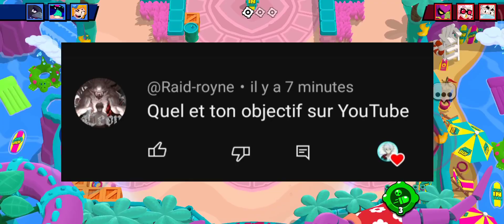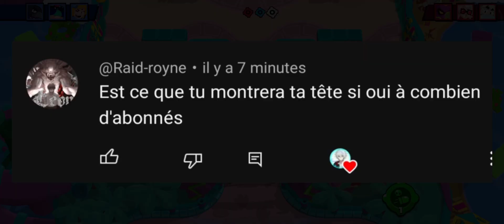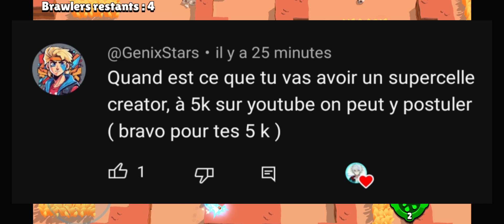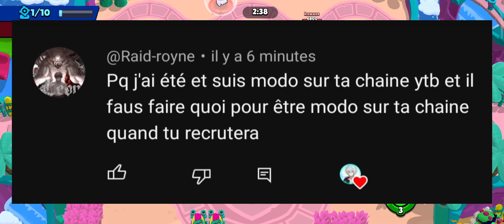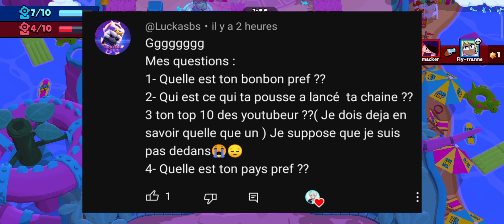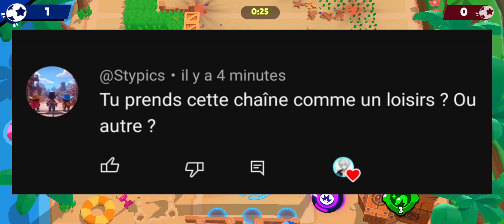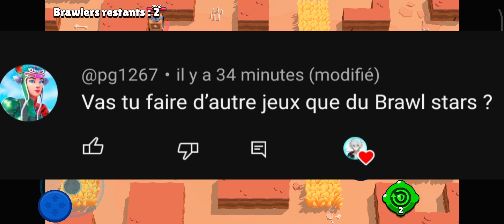FAQ des 5k abonnés JE RÉPONDS À TOUTES VOS QUESTIONS !!! 🔥